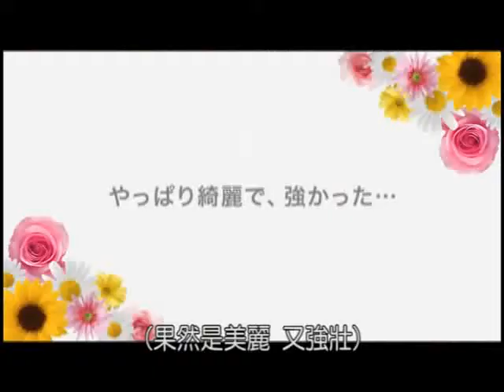【愛，戀愛影展】：【歡迎愛光臨Love Come】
片名：【歡迎愛光臨Love Come】
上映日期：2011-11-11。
類型：愛情、喜劇。
片長：93分鐘。
級別 : 普遍級。
導演：《向著陰天綻放》平川雄一朗。
演員：《戀空》香里奈、《樂團年代》北乃紀伊、《我的機器人女友》田中圭、《重力小丑》渡部篤郎。
發行公司：原創娛樂股份有限公司。

更多電影資訊請上 彌勒熊電影網